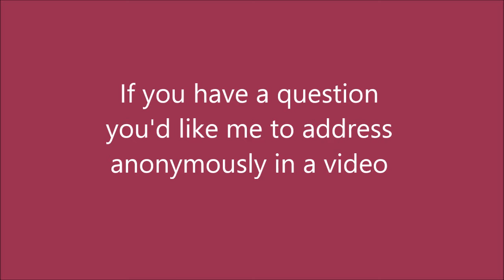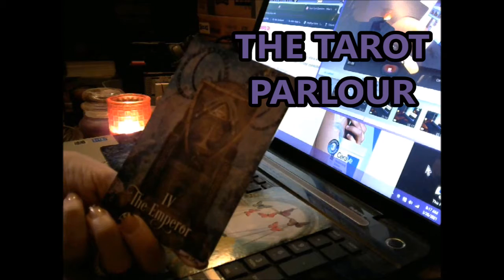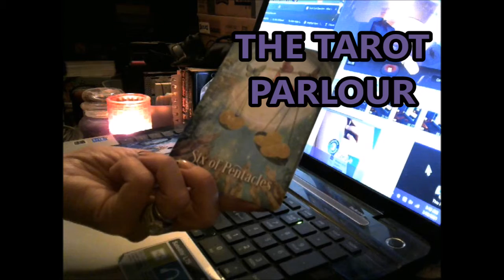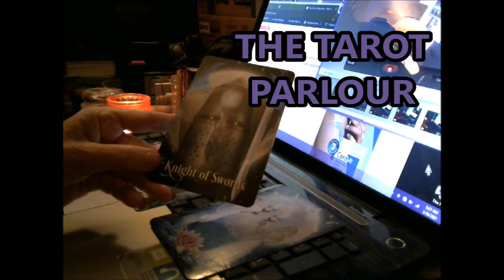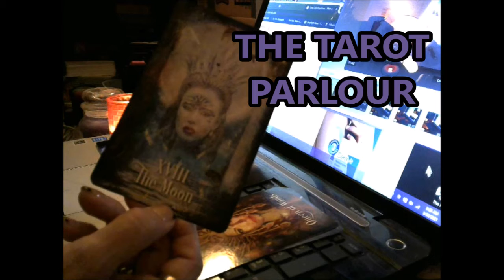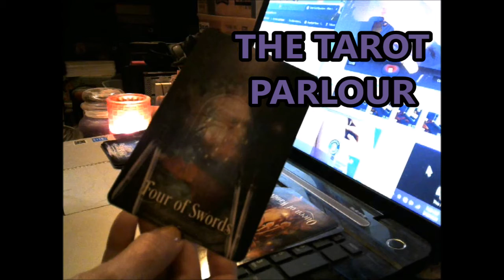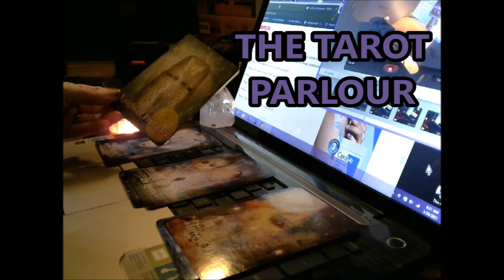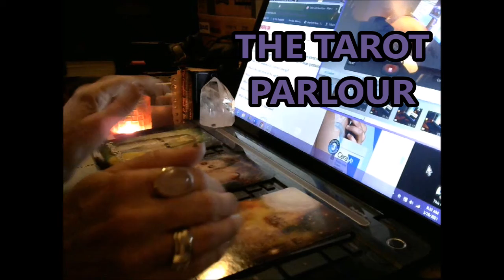Your Questions ~ A separated couple, where do they stand